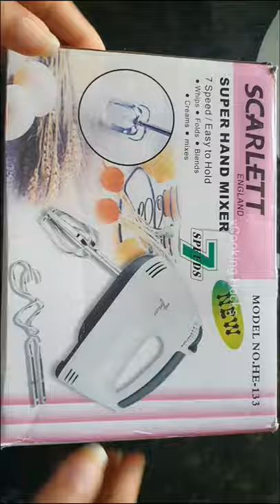Scarlett Hand Mixer | Cream whipping machine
Scarlett Hand Mixer | Cream whipping machine ‎@vCooking Hacks